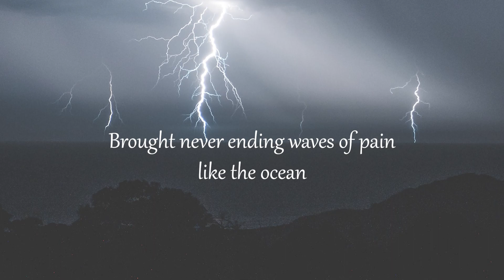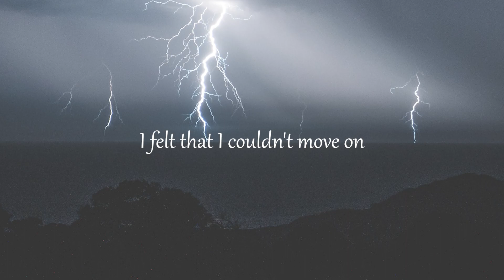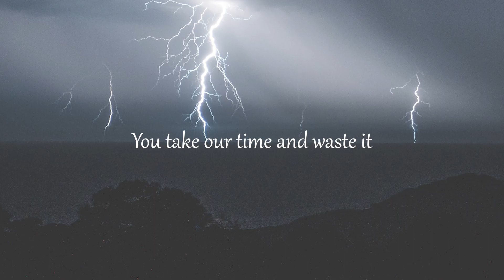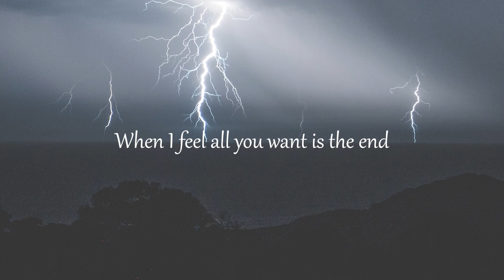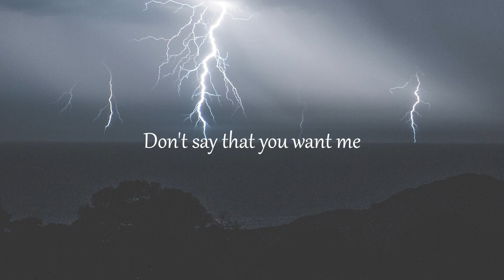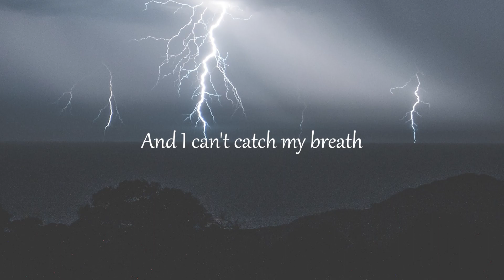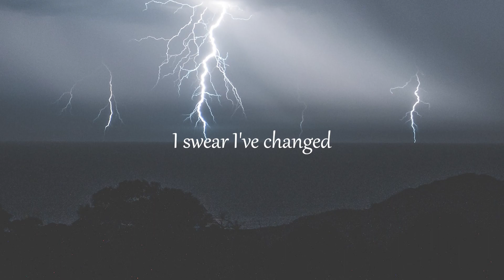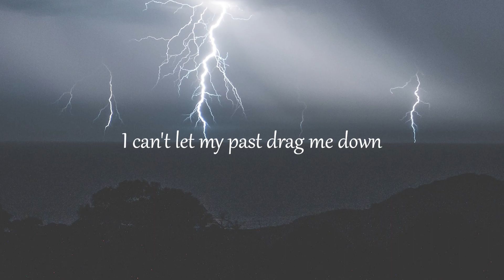Munn - Fake Smiles (Letra/Lyrics) | Official Music Video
Munn - in limbo (Letra/Lyrics) | Official Music Video
Munn - I Lost Myself (Letra/Lyrics) | Official Music Video